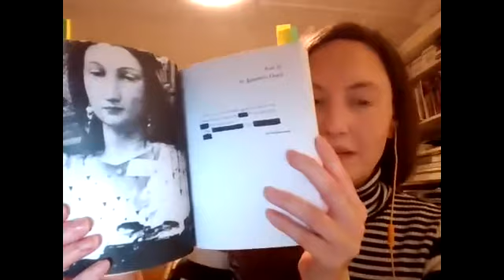Susie Campbell and Maria Stadnicka - Guillemot Launch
On 11th February we launched Maria Stadnicka's new poetry collection Buried Gods Metal Prophets. With a reading also from Susie Campbell and a visit from Buried Gods illustrator Antonia Glucksman. Maria's Buried Gods Metal Prophets and Susie's Tenter can both be found on the Guillemot Press